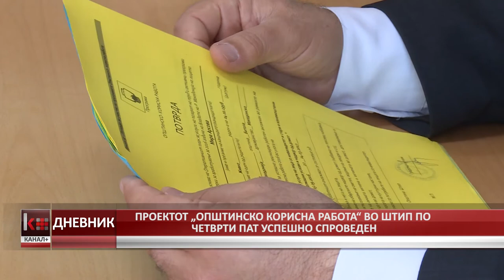ПРОЕКТОТ „ОПШТИНСКО КОРИСНА РАБОТА“ ВО ШТИП ПО ЧЕТВРТИ ПАТ УСПЕШНО СПРОВЕДЕН